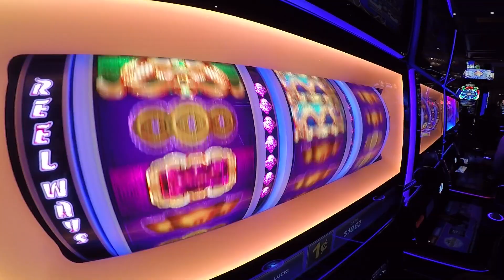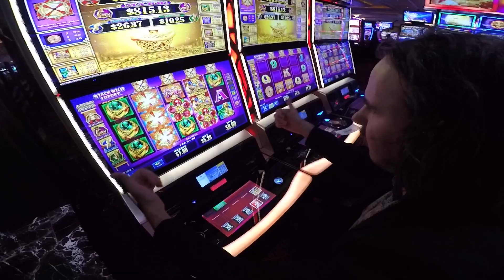Dayton Swim Club - Landers (Official Video)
Shot and Directed by John Dowd
Edited by Weston Lyon and Mario Luna
Produced by Nick Flessa/Dayton Swim Club